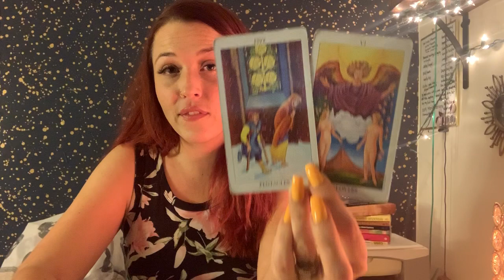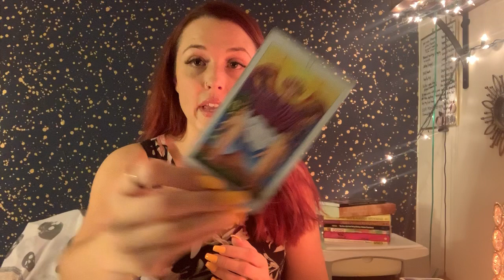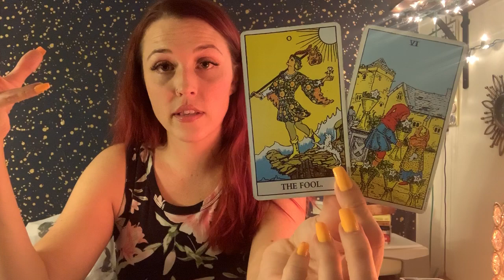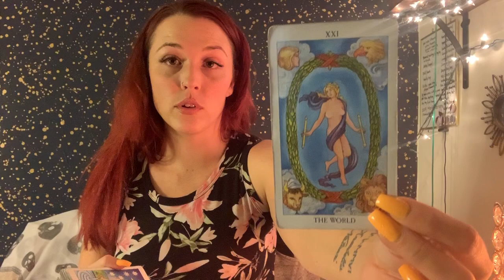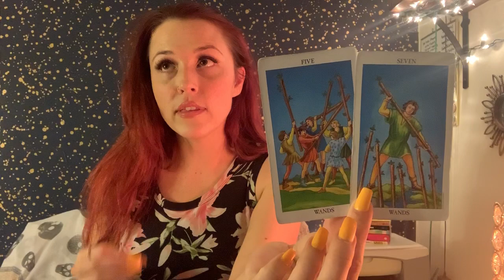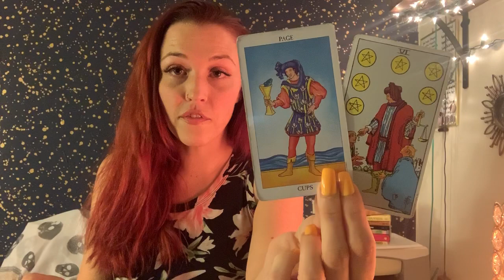VIRGO ♍️ -THIS WAS DESTINED TO HAPPEN! SO LET IT FLOW! OCT 2019 MONTHLY READING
Hello Beautiful Souls! 💗 Welcome to Karma Light Readings! My name is Karma, and I’m your Reader for today!

All readings are done in the White Light of the Holy Spirit, and are intended to Inspire, Enlighten, and Guide you on the path to your TRUE vibration!

THANK YOU TO EVERYONE WHO HAS PURCHASED A READING AND/OR DONATED! I APPRECIATE EACH AND EVERY ONE OF YOU!

 ⬇️✨💕 Book a personal reading with me! ✨💕⬇️

Karma ✨